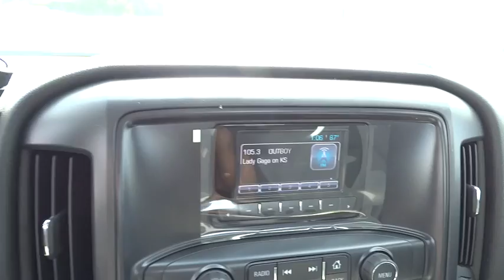2015 Chevrolet Silverado 2500HD San Antonio, Houston, Austin, Dallas, Universal City, TX CFC50929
2015 Chevrolet Silverado 2500HD

Gunn Chevrolet
12602 IH 35 North

Special Financing Available: APR AS LOW AS 0% OR REBATES AS HIGH AS $2,000.. Optional equipment includes: Heavy-Duty Trailering Equipment, Power-Adjustable Heated Outside Mirrors, Integrated Trailer Brake Controller, Radio: AM/FM Stereo w/Chevrolet MyLink, Engine: Vortec 6.0L VVT V8 SFI, Federal Emissions Requirements...